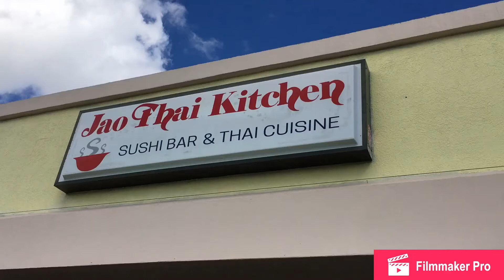พาเที่ยวอเมริกา ตอนทำงานในอเมริกา ได้เงินเท่าไหร่|Queenmagaritas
ทำงานในอเมริกา หาเงินในอเมริกา ได้เงินเท่าไหร่
คลิปเที่ยวอาคันซอร์